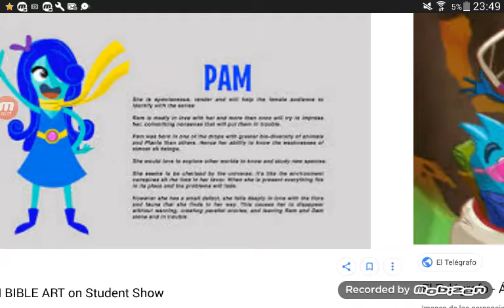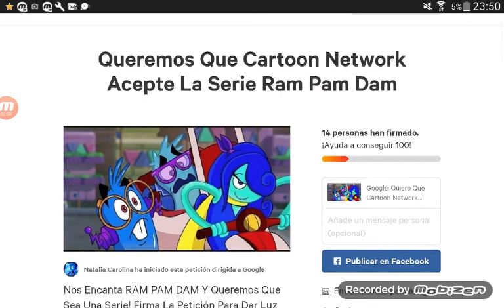Campaña Para Que Ram Pam Dam Sea Una Serie De CN 4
Como Fue Todo Un Exito La Tercera Promo Y La Promo Completa De La Campaña Decidi Hacer Una Cuarta Promo De La Campaña Para Que Ram Pam Dam Sea Una Serie De Cartoon Network Si Bien Ya Me Esta Ayudando Mucha Gente Como Suscritores Como Rose Cuarzo Vhs TV Y Entretenimiento Greem El Chico Zorro Gamer Y El Misimo Creador De Ram Pam Dam Gino Baldeon Ya Que Si Bien En La Promo En La Peticion Dice 14 Firmantes Y Gracias Al Video De Mi Reaccion Del Por Que Cartoon Network No Acepta Ram Pam Dam Hemos Llegado A Las 19 Firmas Vaya Parece Que Vamos A Llegar Rapido A Las 100 Firmas Pues Si Bien Muchos Se Preguntaran Que Hare Con La Peticion Cuando Llege A Las 100 Firmas Pues Esta Es La Respuetas Como Yo Tengo El Gmail Del Creador Del Corto Gino Baldeon Que Se Llama Se La Enviare La Peticion A Gino Baldeon Para Que Cartoon Network Logre Aceptar Ram Pam Dam Justo A Anima Estudios Pero Bueno Si Me Dan Un Like Subire La Qunita Promo Y Si Me Dan Dos Likes Hare Una Sexeta Promo Bueno Aqui Esta La Cuarta Promo Para Que Cartoon Network Acepte Ram Pam Dam

Firma Esta Peticion Que Yo Hise Para Que Cartoon Network Acepte Ram Pam Dam